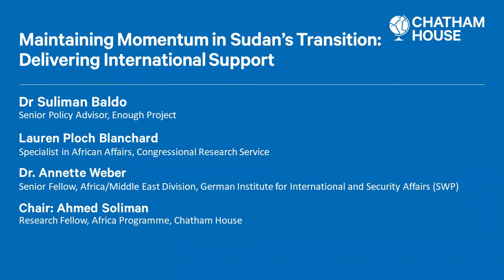Maintaining Momentum in Sudan’s Transition: Delivering International Support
Panellists assess the progress made so far in Sudan’s transition, potential roadblocks now and ahead, and how an enhanced international response can consolidate progress and address key challenges.

Urgent international assistance and direct budgetary support are required to sustain the momentum of the transitional government across priorities such as economic reform and the provision of social welfare, arrears clearance and debt relief, delisting from the US State Sponsor of Terrorism (SST) status, and the implementation of future peace agreements.

The upcoming Sudan Partnership Conference on 25 June – convened by Germany, Sudan, the UN and EU – offers a crucial opportunity for partners to commit funds and coordinate efforts, with immediate impact essential as the decline in basic living standards and the challenge of the COVID-19 outbreak add further complexity to the delicate transition period.